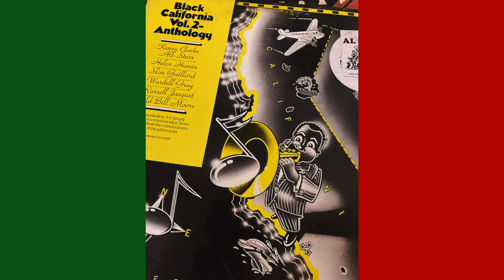Trailer: Jazz Considered (original recording jazz vinyl restored)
INXDS.